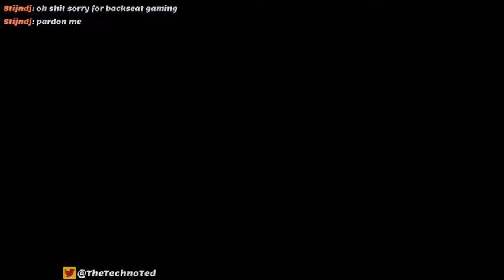Twitch Highlight #531 - GTA: San Andreas - SPLAT!!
There's only one way there... the wrong way!